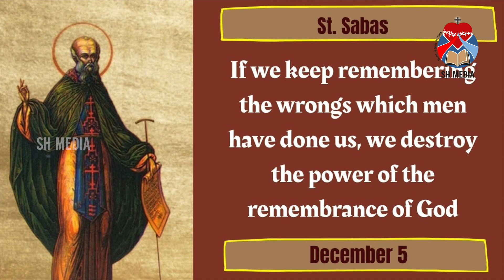നമ്മളെ കൊതിപ്പിക്കുന്ന ജീവിതങ്ങൾ | Episode 65 | SH Media Pala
SELAS ROSE MATHEW
 ladapuram
St. George Church
Mutholy